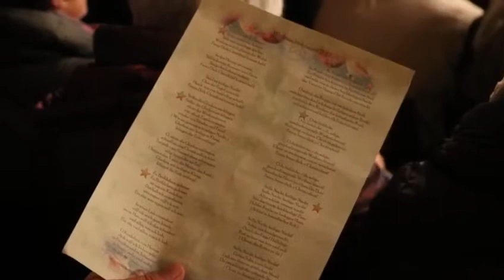Süßer die Glocken nie klingen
... wir warten auf‘s Christkind - mit Liedern zum mitsingen würde das Finale des Weihnachtskonzertes eingeläutet - die vielen Stimmen lassen die Kirche erklingen